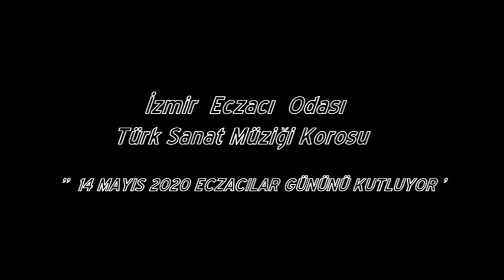Corona engeline karşı İzmir Eczacılar odası 14 MAYIS 2020 ECZACILAR GÜNÜNÜ KUTLADI.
DÜNYAYI SARAN CORONA VİRÜS NEDENİ İLE TÜRKİYE  'DEDE ETKİSİNİ GÖSTEREN VE ÖLÜMLERE SEBEB OLAN VİRÜSLE MÜCADELE EDEN   TÜM ECZACILARIN  14 MAYIS 2020 ECZACILAR GÜNÜ DOLAYISIYLA İZMİR ECZACILAR ODASI TÜRK SANAT MÜZİĞİ KOROSU BU YIL KONSER VEREMEMİŞ OLMASI NEDENİ İLE GEÇMİŞ ŞAHANE KONSERLERDEN DÜZENLEME YAPILARAK TÜM ECZACILARIMIZIN BU GÜNÜNÜ KUTLAR .